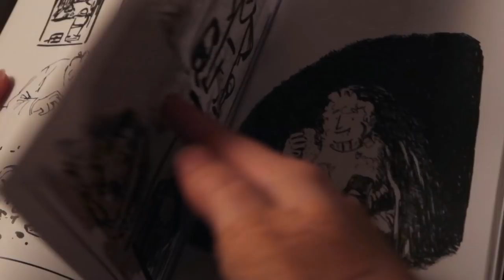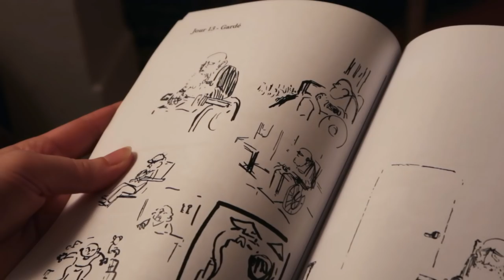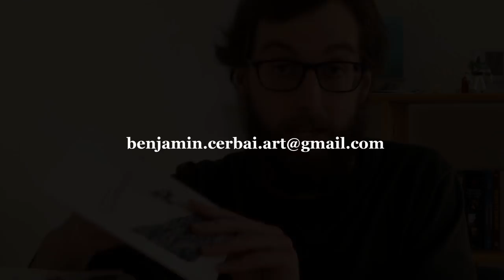MON ARTBOOK D'ILLUSTRATION EST LÀ !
MES LOGICIELS :
- Montage : LumaFusion
- Dessin : Procreate

- Relaxer par The Grand Affair